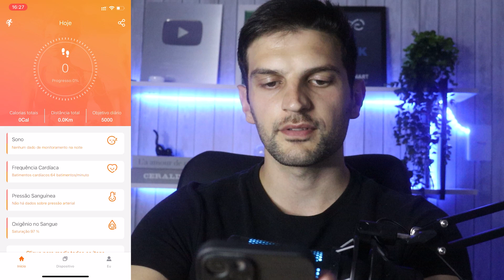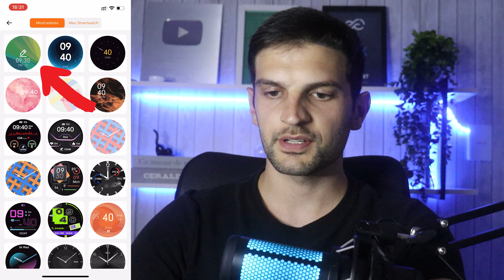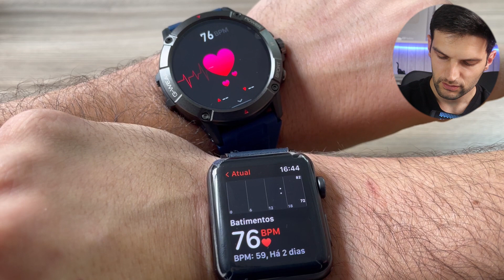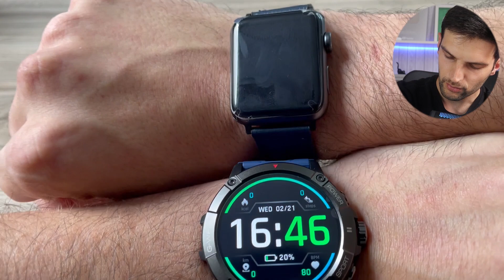RESENHA COMPLETA SMARTWATCH BOM BONITO E BARATO SENBONO NX8